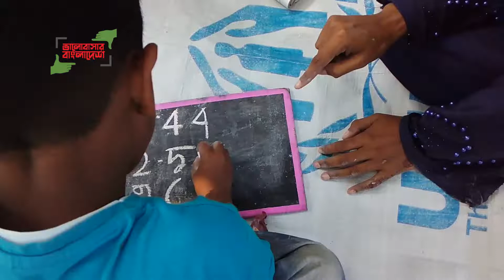পথ শিশুদের "আমাদের পাঠশালা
"পথ শিশুদের "আমাদের পাঠশালা" ভিডিওটি পাঠিয়েছেন shuvo, আমানতগঞ্জ, বরিশাল থেকে। ১ মিনিটে আপনার ফ্রেমে ভালোবাসার বাংলাদেশ-এর ভিডিও পাঠাতে ভিজিট করুন bhalobasharbangladesh.com-এ । আর হয়ে যেতে পারেন মিলিওনিয়ার, জিতে নিতে পারেন প্রতিদিন একটি করে আইফোন, সেরা দশের একজন হয়ে জিততে পারেন ল্যাপটপ, এমনকি আপনার গল্পেই নির্মিত হতে পারে 'ছবিয়াল' - এর তত্ত্বাবধায়নে চলচ্চিত্র! শেয়ার করে বিশ্বের সামনে তুলে ধরুন ভালোবাসার বাংলাদেশের ছবি।